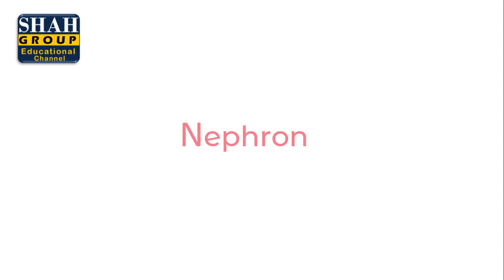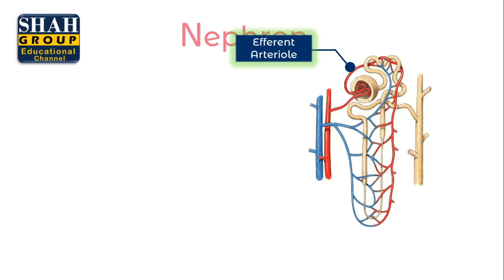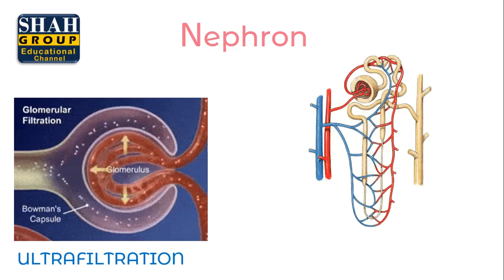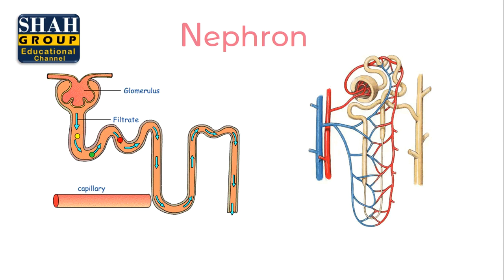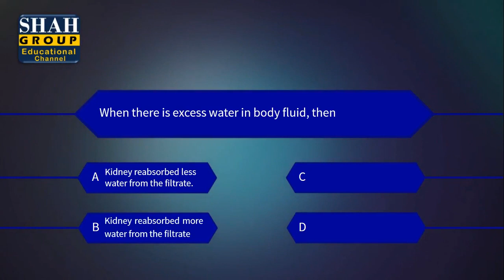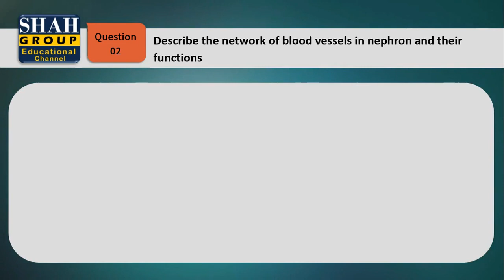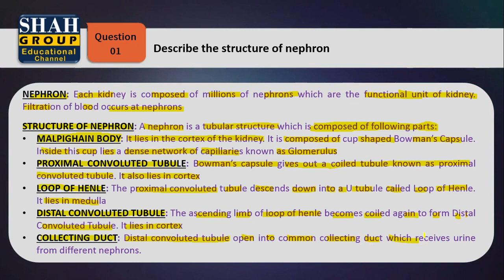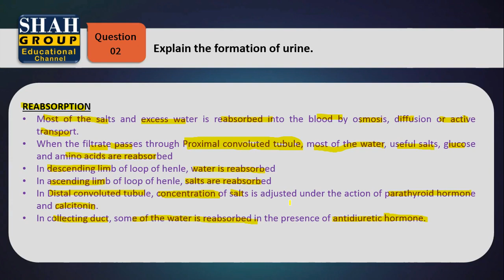X BIOLOGY| CHAPTER: HOMEOSTASIS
X BIOLOGY
CHAPTER: HOMEOSTASIS
TOPIC: NEPHRON STRUCTURE AND URINE FORMATION